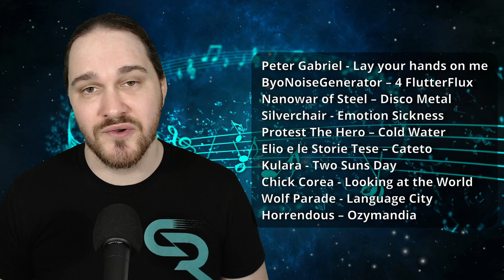Critical Livestream #128 (August 2024 #2) (SONG LIST IN DESCRIPTION) (LIVE REACTION!!!)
SONGS CHECKED OUT //
Peter Gabriel - Lay your hands on me
ByoNoiseGenerator – 4 FlutterFlux
Nanowar of Steel – Disco Metal
Silverchair - Emotion Sickness
Protest The Hero – Cold Water
Elio e le Storie Tese – Cateto
Kulara - Two Suns Day
Chick Corea - Looking at the World
Wolf Parade - Language City
Horrendous – Ozymandia